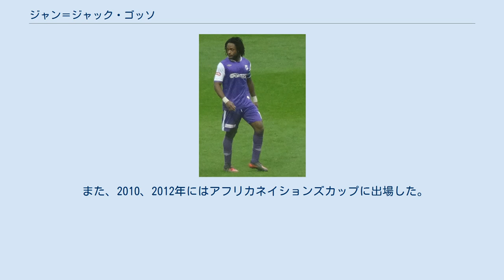ジャン＝ジャック・ゴッソ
ウィダド・カサブランカの選手
メルスィン・イドマン・ユルドゥの選手
ジャン＝ジャック・ゴッソ（Jean-Jacques Gosso, 1983年3月15日 - ）は、コートジボワール・アビジャン出身のサッカー選手。
コートジボワール代表の選手である。
ポジションは守備的MF。
 地元アビジャンのステラ・クラブでキャリアをスタートさせた。
アルゼンチン人コーチのルイス・オスカル・フローネに見出され、ボトラ(モロッコ1部リーグ)の強豪クラブウィダード・カサブランカに移籍。
2005-06シーズンには最優秀外国人選手賞を受賞した。
2006年にはイスラエルのマッカビ・テルアビブとの移籍交渉が行われたが、金銭的な折り合いがつかず破談。
2007年1月にイスラエルのFCアシュドッドに移籍した。
2008年7月8日にはフランスのリーグ・アンに所属するASモナコのトライアルに参加、戦力として認められ、7月22日に3年契約で移籍した。
1年目は守備的MFとしてレギュラーで出場したが、2年目の開幕戦前に怪我を負い、結局8試合しか出場することが出来なかった。
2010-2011シーズンは背番号を19に変えて心機一転、チームの中心的な存在として奮闘したものの、チームはリーグ・ドゥに降格することになってしまった。
降格後、チームからは契約延長を打診されたものの断り、トルコ・シュペルリガのオルドゥスポルに移籍した。
 2003年にはUAEで開催された2003 FIFAワールドユース選手権に出場している。
 2008年11月19日にイスラエル代表との親善試合で代表デビューを果たした。
2010年には2010 FIFAワールドカップの代表メンバーに選出されたものの出場機会はなかった。
 また、2010、2012年にはアフリカネイションズカップに出場した。
 無し